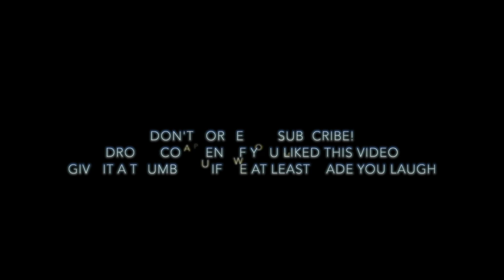Nontoxic Skincare Night Routine with Tiffany Acevedo of @nourishedbykale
SO excited to share this hilariously funny video of Tiff and I made of her night routine. Tiffany knows her stuff and I bought all of the products she let me try.  Also, Tiffany and I joke about her looking Mexican and I want to disclaim that she is in fact Mexican, and that joke would not be funny otherwise.  All products linked below.  I hope you love, and if not, I hope you laugh! xx.

This helps me  know what kind of content to make more or less of  xx, Lisa ♡

get my brand new workbook ✧ 8 Hacks to INSTANTLY Improve Your Relationship to Food ✧ for FREE

eat real ✧ be mindful ✧ live more ✧ stress less
In this video

That was fun, lets do more fun stuff together ♡

⁂TROUPE TWN ⁂ request to join an army of kind humans in our our secret safe place

More mindful eating and food freedom resources:
✧ Should you eat when you're not hungry?

WANT TO BE A NUTRITIONIST/REGISTERED DIETITIANS
read these popular blogs from my site:

✰ Must Have's ✰
Favorite camera/video equipment
Healthy Snacks

*This content is the opinion of Registered Dietitian Lisa Hayim.  It is for informational and educational purposes only. It is not intended to provide medical advice or to take the place of medical advice or treatment from a personal physician. All viewers of this content are advised to consult their doctors or qualified health professionals regarding specific health questions. Lisa Hayim does not take responsibility for possible health consequences of any person or persons reading or following the information in this educational content. All viewers of this content, especially those taking prescription or over-the-counter medications, should consult their physicians before making dietary changes.